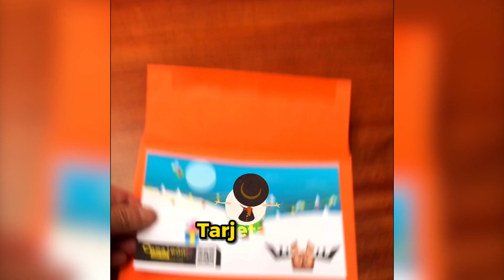Tarjetas de Navidad con Realidad Aumentada ::: Ecuador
Tarjetas Navideñas con Realidad Aumentada.
Son hermosas, interactivas e impactantes.
¿Por qué conformarte con una tarjeta tradicional cuando puedes sorprender a tus clientes con una experiencia extraordinaria?